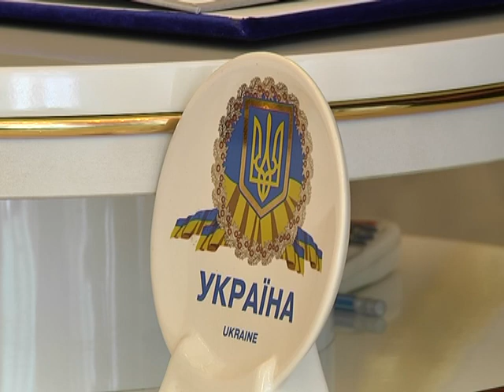Бриллиантовая свадьба супругов Хейфец